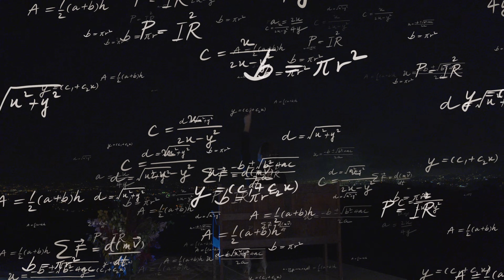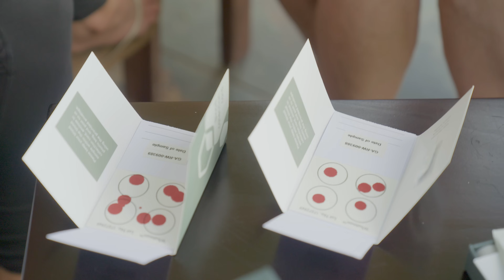Reversed longevity trailer 1....TV series From the award winning film maker Charles Mattocks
We are thrilled to share with you the trailer for our upcoming series,
"Reversed: The Race for Longevity"!

We had the privilege of assembling an incredible panel of experts, and we couldn't be more excited to share their insights with you. Get ready for a life-changing message that will inspire and empower you on your journey towards a healthier, longer and more fulfilling life.

From the award winning filmmaker Charles Mattocks, we bring you a three part series that takes a deep dive into the emerging world and science of longevity.